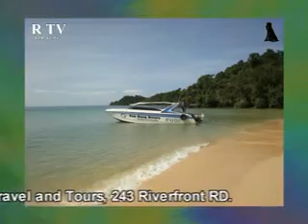Koh Kong Cambodia PADI Scuba Divers Kambodscha 2009 12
Koh Kong Divers the Diving and Tour Specialists. Diving and Snorkelling in Koh Kong Cambodia Kambodscha. 2 - 3 Days Island Adventures and Cardamom Mountains 4 * 4 Trips. PADI Scuba Tauchschule in Kambodscha in KOH KONG.